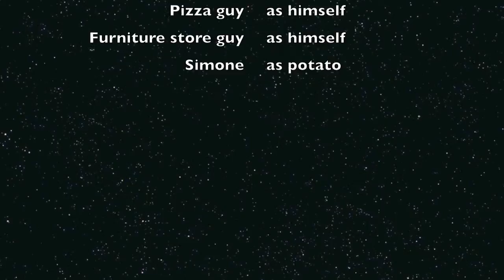Sophia & Ali - Shenanigans in Footie Pajamas